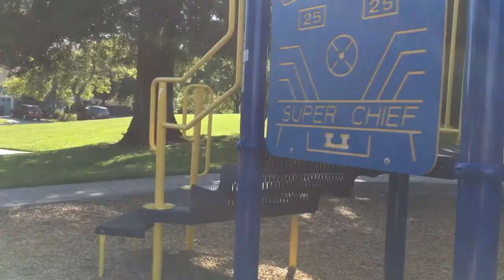Elena 3 Years Old Went To The Park By Herself | Em 3 Tuổi Tự Đi Công Viên Chơi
Elena 3 Years Old Went To The Park Alone By Herself to play